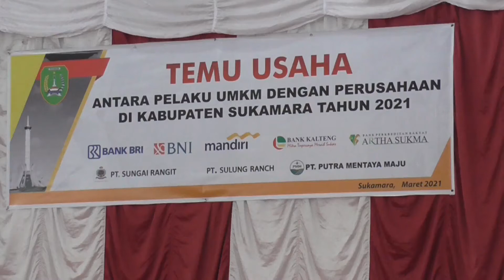35 PELAKU UMKM TEMU USAHA DENGAN PERBANKAN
35 PELAKU UMKM TEMU USAHA DENGAN PERBANKAN